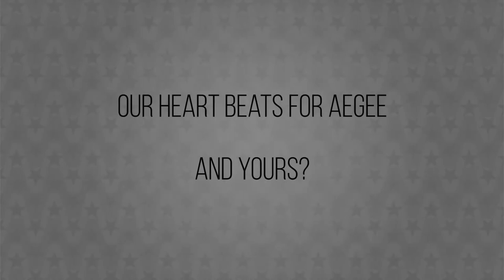Ioanninas heart beats for...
AEGEE edition.

AEGEE-Ioannina joined us for this video! You can find more information on AEGEE-Europe This video has been filmed in Greece.